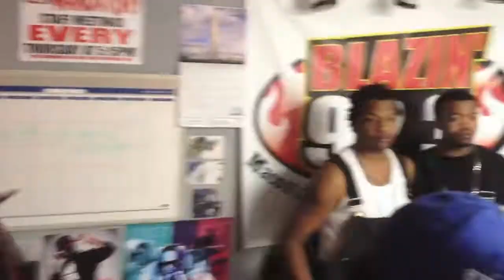Loud Pack Tour Day 1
Marco Da Kid, MBMD, Young Rome Hits The Road To Macon, Ga For Day 1 Of The Loud Pack Tour With The Hittmenn Djs